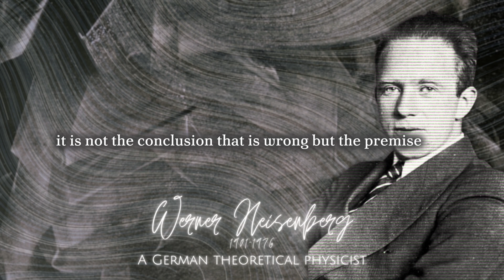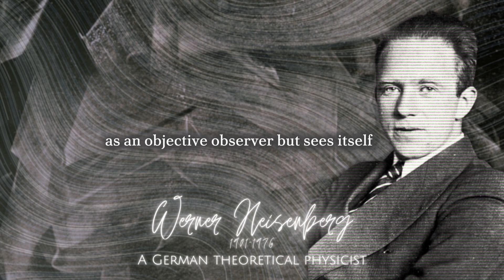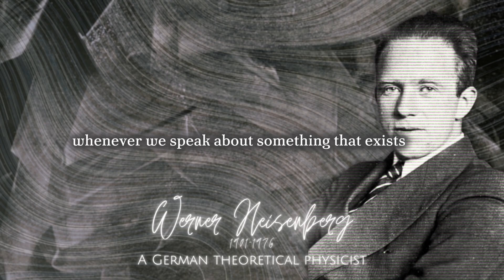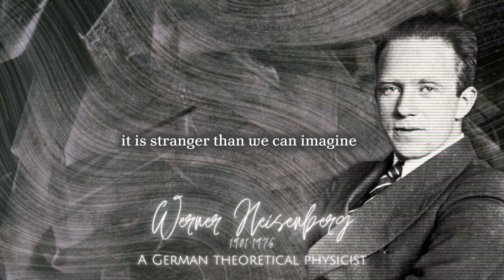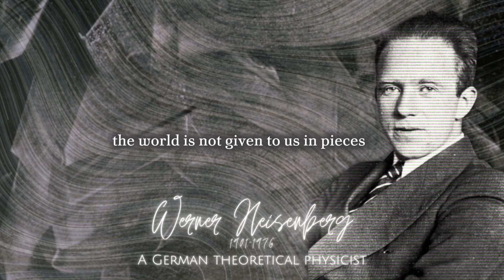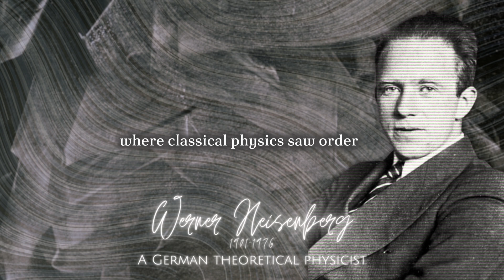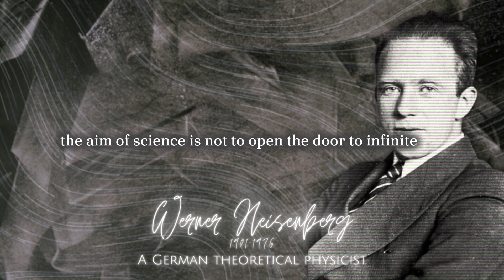Werner Heisenberg’s Words of Power | Inspiration from the Father of Quantum Mechanics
Werner Heisenberg, the father of quantum mechanics and the mind behind the famous “uncertainty principle,” was not only a scientist but also a thinker whose words carry deep wisdom for life. His quotes go beyond physics, touching on resilience, curiosity, creativity, and the courage to embrace the unknown.

In this video, we bring you Heisenberg’s most inspirational and motivational quotes—powerful words that encourage us to step forward even when the path isn’t clear. Life is full of uncertainty, and Heisenberg teaches us that uncertainty is not a weakness but a doorway to discovery. His philosophy reminds us that true strength lies in asking questions, staying curious, and daring to move beyond our limits.

Whether you are a student, a dreamer, or someone overcoming challenges, these quotes will inspire you to keep going. They will remind you that every struggle holds meaning, every unknown carries potential, and every doubt can be transformed into strength.

✨ Let Werner Heisenberg’s timeless wisdom guide you today. Don’t just listen—apply his insights to your own journey and find power in uncertainty.

Chapters
00:00 Intro
00:33 Natural science does not simply describe nature
01:26 Quantum theory does not describe the world itself
02:32 Science cannot solve the ultimate mystery of nature
03:50 The act of knowing changes the thing known
05:00 What we call reality is only a reflection
05:57 They are constructed through interaction

Thank you all for making this channel possible.

Photos and clips are all taken from Google Image search and using the advanced image search options. We do not mean to victimize anybody emotionally.

USAGE RIGHTS:
-NARRATIONS: Recitals and any commentary are recorded and edited by Maxim Momentum.
-GRAPHICS CONTENT: Designed by Maxim Momentum.